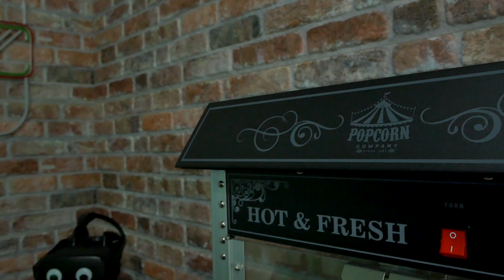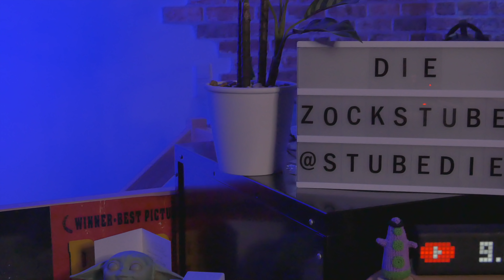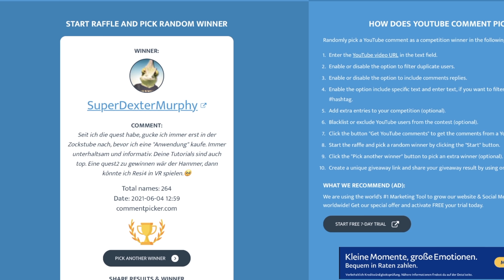10.000 Abonnenten Special - Lasst uns feiern!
In zwei Jahren ZockStube haben wir es geschafft: die 10.000 Abos sind erreicht! VIELEN VIELEN DANK, LEUTE! Zu diesem Anlass habe ich ein Video vorbereitet, in dem ich euch eine RoomTour durch die ZockStube zeige, eure Fragen beantworte und die zwei Jahre mit euch Revue passieren lasse. Komm und feiere zusammen mit uns

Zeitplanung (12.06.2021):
20:00 Uhr: Vorglühen auf dem Discord der ZockStube
21:00 Uhr: Beginn des 10.000 Abonnenten Specials
22:00 Uhr: Start der Party auf Discord

➖➖ KAPITELMARKEN ➖➖
0:00 Wir sind zusammen groß!
2:53 DANKE!
9:13 Videogrüße #1
18:50 Ein paar Hintergrundinfos
24:56 Das neue Studio!
28:25 Ihr beantworte euch Fragen!
37:48 Videogrüße #2
48:27 Outtakes
57:10 Verabschiedung